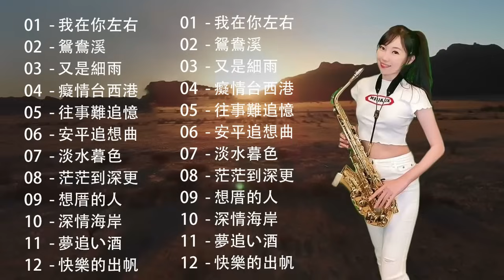萨克斯金曲100首老歌【100% 無廣告】萨克斯独奏最经典好听的曲子 | 深情海岸, 又是細雨，彼個小姑娘(潮来笠) ，深情海岸，故鄉的月 | Relaxing Saxaphone Music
萨克斯演奏的曲目,萨克斯名曲100首欣赏,萨克斯最好听的十首歌,萨克斯15首名曲,最好听的萨克斯音乐,萨克斯国内歌曲名曲,8首最经典的萨克斯名曲,熟悉的旋律,永恒的回忆,怀旧金曲,10首萨克斯金曲,每一首都是难忘的经典!,萨克斯音乐经典曲目,世界上最好听的萨克斯曲,有一首萨克斯特别好听,二十首萨克斯名曲,十首必听萨克斯纯音乐,15首经典萨克斯名曲